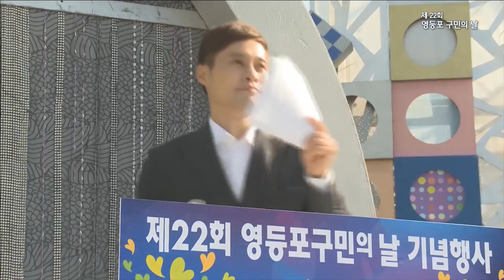[영등포구] 제 22회 영등포 구민의날 신길 5동 가요 메들리